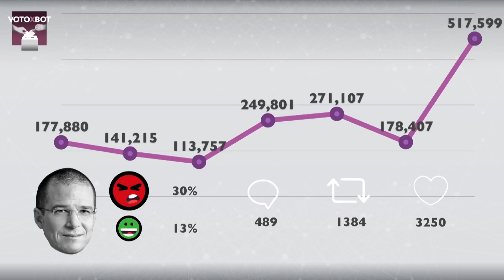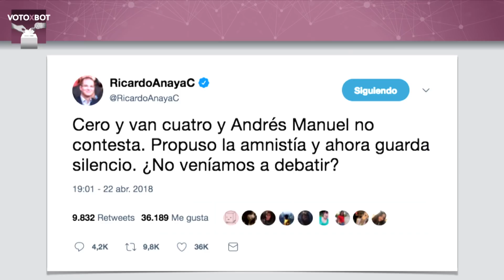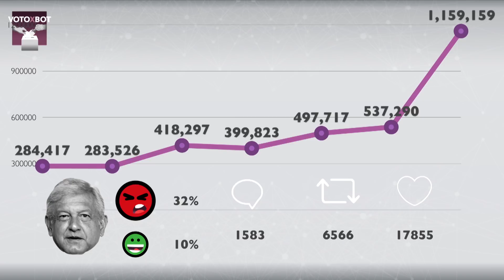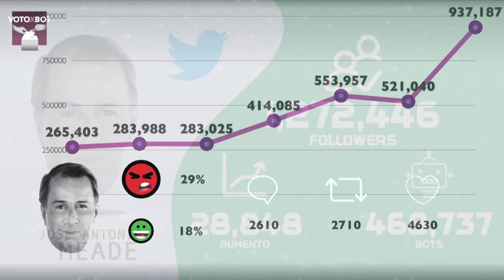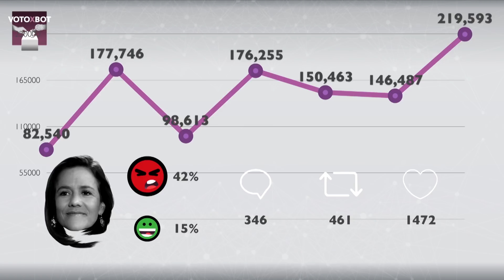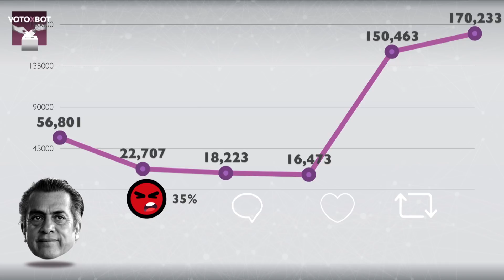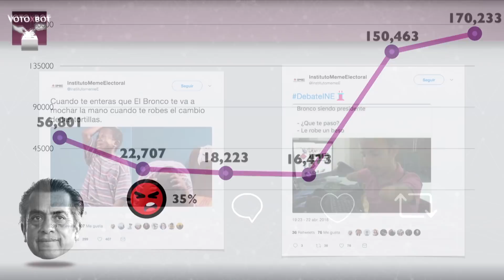Según los bots, ¿quién ganó el debate?